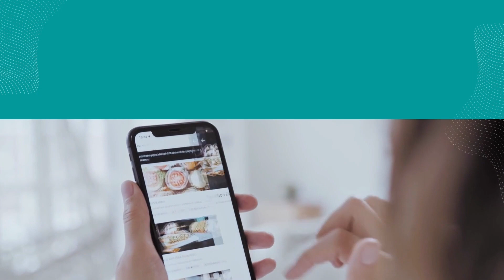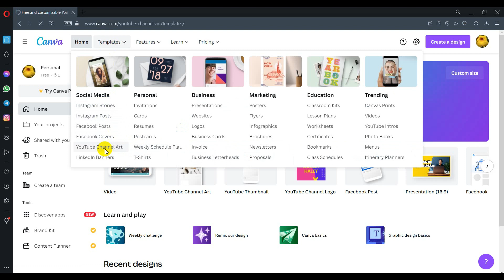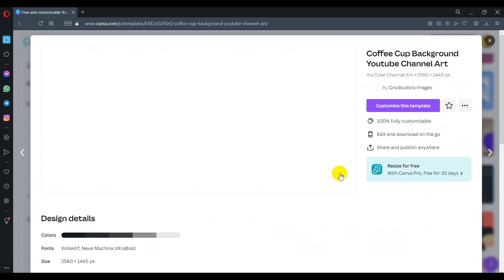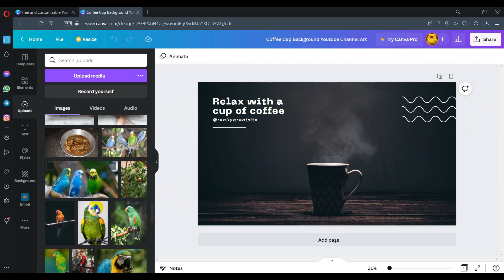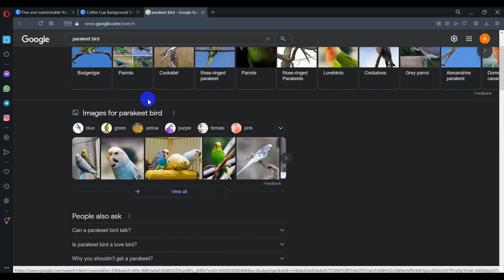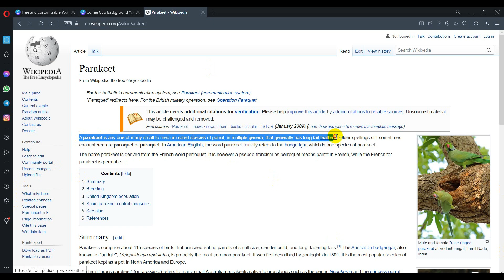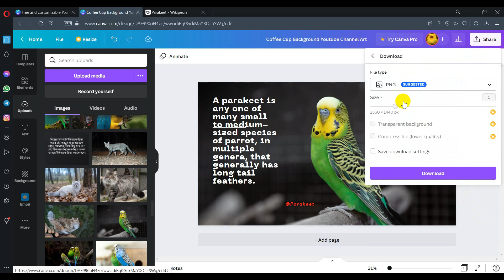How to creat Canva youtube channel art file, Tech File Academy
Stay with us to learn simple and easy techniques to know different information from online. By the grace of Allah we will teach you various things within our means.